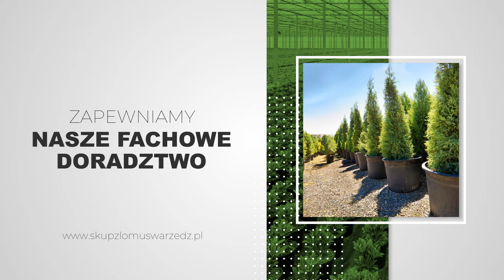Drzewka liściaste Jasin Jar-Kor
Prowadzimy skup Jar-Kor, który ma swoją siedzibę w Jasinie, w województwie wielkopolskim. Jego właścicielem jest Jarosław Korcz.

W naszej szkółce znajdą Państwo szeroki wybór roślin, oferujemy krzewy i drzewa idealne na ogród, taras, działkę oraz balkon.

W asortymencie posiadamy drzewa ozdobne, krzewy ozdobne, drzewka liściaste oraz iglaste. Zapewniamy nasze fachowe doradztwo, pomożemy w wyborze odpowiednich roślin.

Uzupełnienie naszej oferty stanowi skup złomu, metali kolorowych oraz makulatury.

Zapraszamy do skorzystania z naszych usług! Więcej na